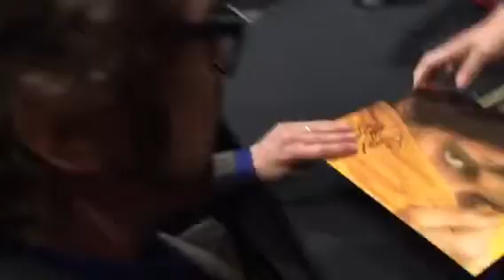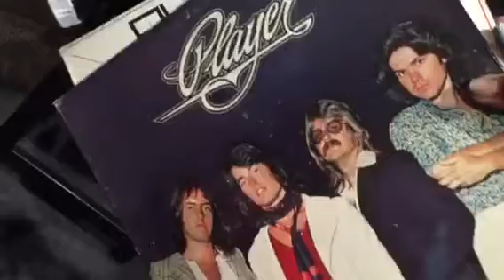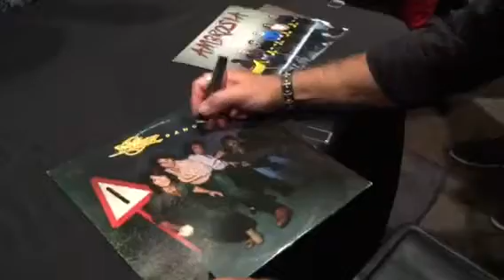Rock The Yacht Tour, Ambrosia, Player, Stephan Bishop, Robbie Dupree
New Jersey kicks off the Rock The Yacht Tour